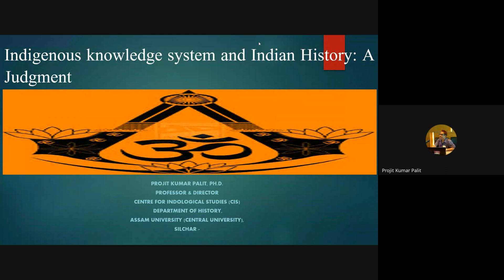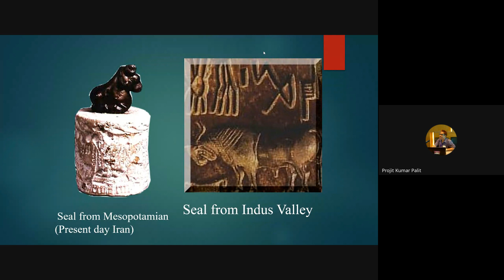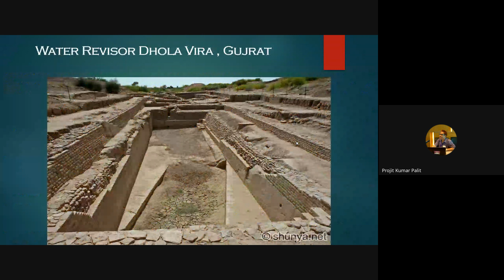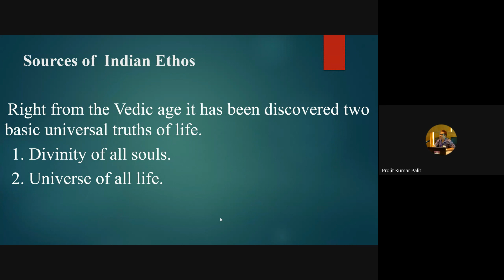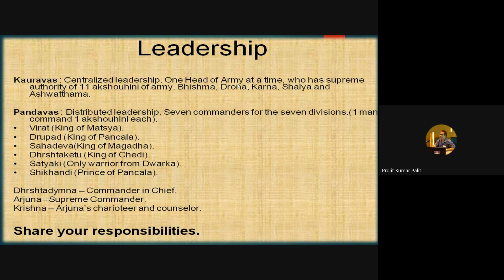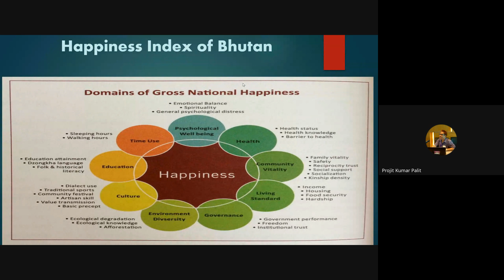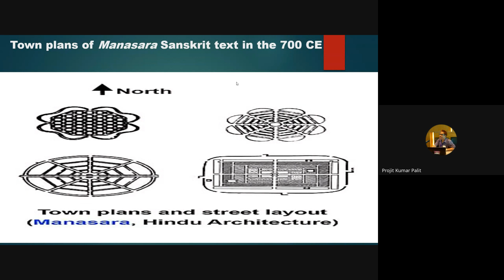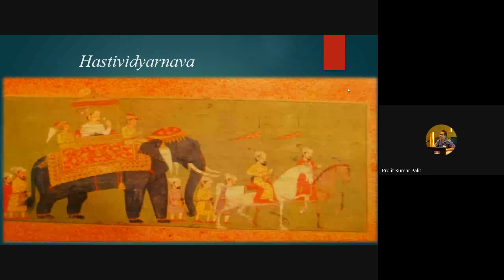Indigenous knowledge system I Dr Projit Kumar Palit I Assam University